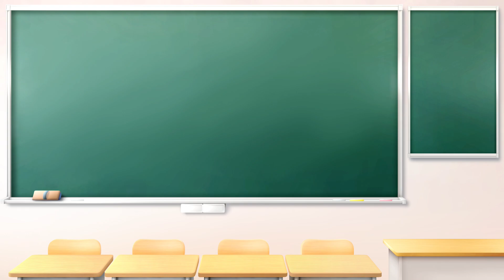【MTG】マーフォーク、パイオニア始動以来初の快挙!!イクサラン発売後のトーナメントで相次いで入賞を果たす【パイオニア/エクスプローラー】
【Muhammad Hussam氏のX】

4 Barkchannel Pathway
1 Benthic Biomancer
1 Boseiju, Who Endures
4 Botanical Sanctum
4 Breeding Pool
4 Cavern of Souls
4 Cenote Scout
4 Collected Company
4 Deeproot Pilgrimage
1 Glasspool Mimic
2 Island
4 Kumena's Speaker
4 Kumena, Tyrant of Orazca
4 Merfolk Trickster
2 Mutavault
1 Otawara, Soaring City
4 Silvergill Adept
4 Tishana's Tidebinder
4 Vodalian Hexcatcher

3 Disdainful Stroke
2 Harbinger of the Tides
2 Mystical Dispute
2 Reclamation Sage
2 Shapers' Sanctuary
2 Unlicensed Hearse
2 Vodalian Mindsinger

●倫理的に著しく不適切なコメントは削除・ブロック等の対応をとることがございます。
●以上を踏まえ、コメントは自己責任でお願いします。